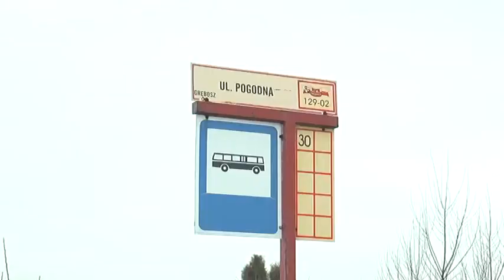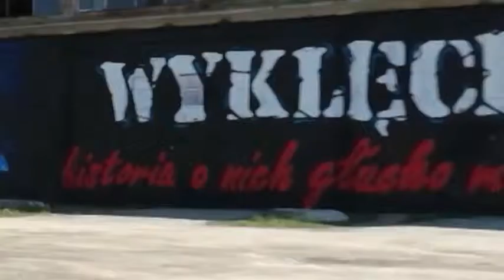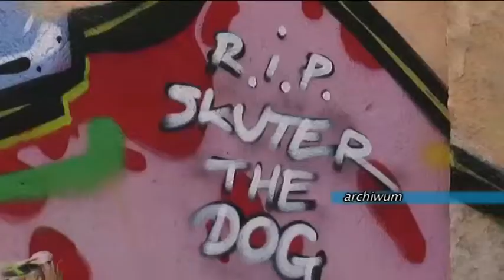Serwis informacyjny 21.01.2015.